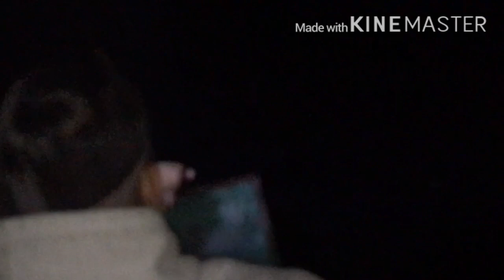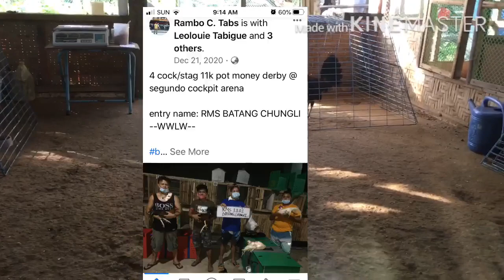KITANG AT PAGMAMANOK || LONGLINE FISHING || TRADITIONAL FISHING || NIGHT FISHING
KITANG AT PAGMAMANOK